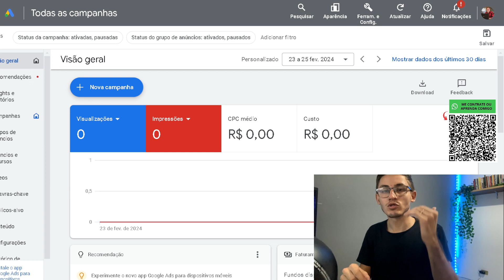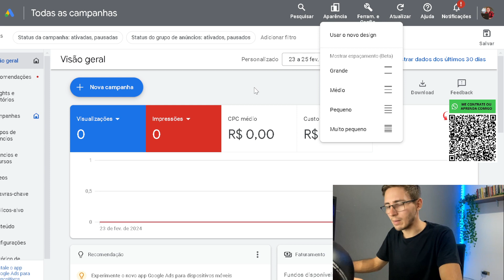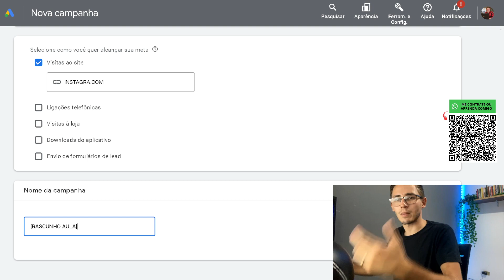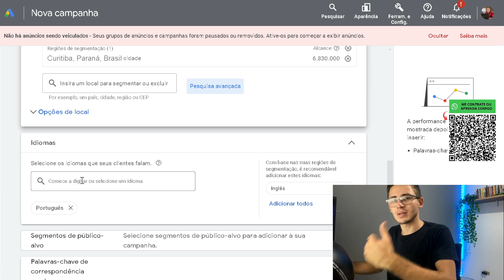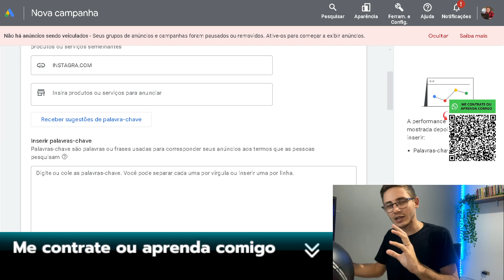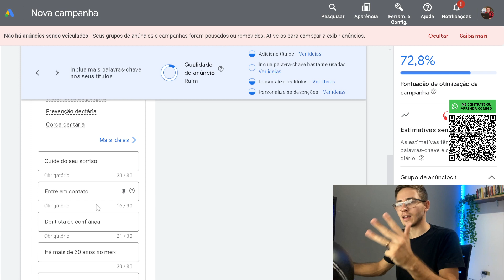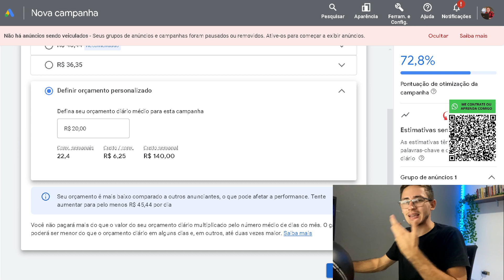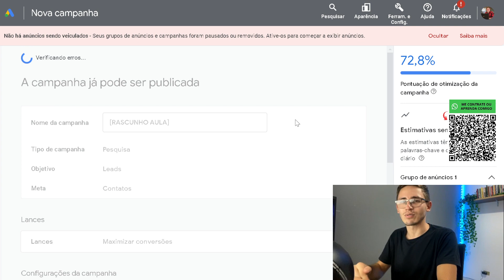Google Ads para DENTISTAS 2024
perguntas que esse vídeo responde:

Google Ads para dentistas
Google para dentistas
Facebook ads para dentistas
Anúncios para dentistas
Tráfego pago para dentistas
Marketing digital para dentistas
Campanha Google para dentistas
Estratégia de marketing para dentistas
Marketing para dentistas
Google Ads para clinica de odontologia
Google Ads Odontologia
Facebook Ads Odontologia
Campanha Google Ads Odontologia